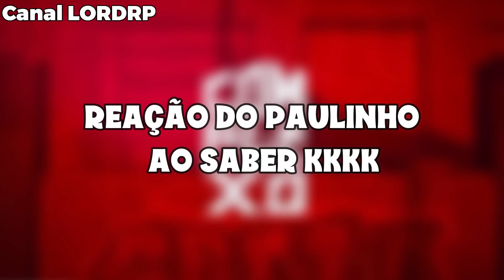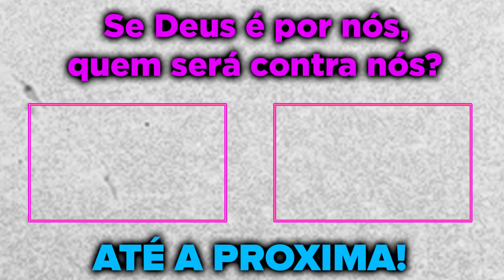DELEGA DEU GOLPE NO RED NA TROCA DO HELICÓPTERO E DEVOLVEU PRO PAULINHO O LOKO O HELI! GTA RP